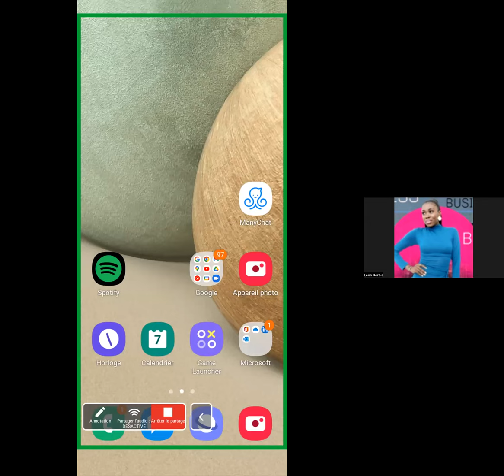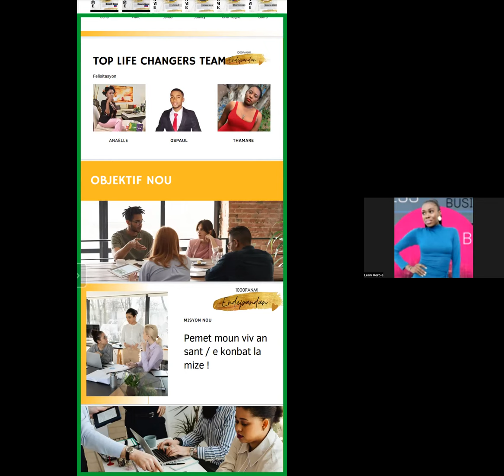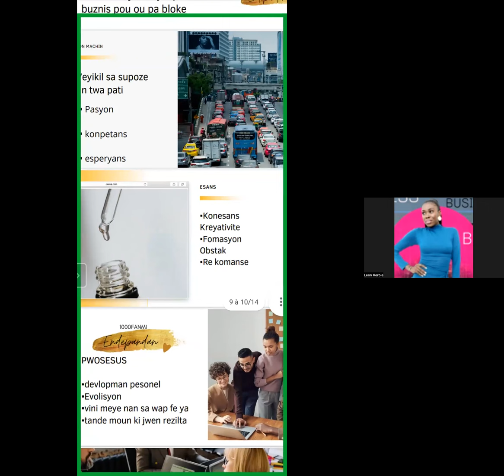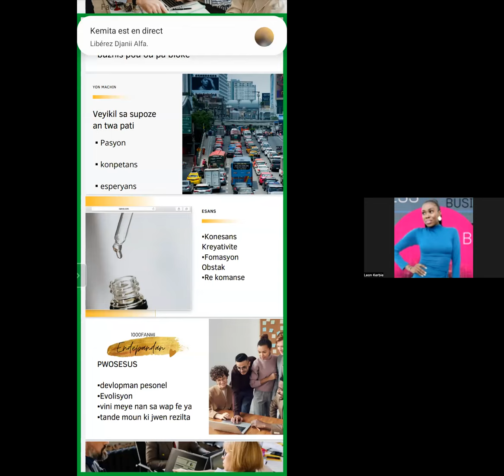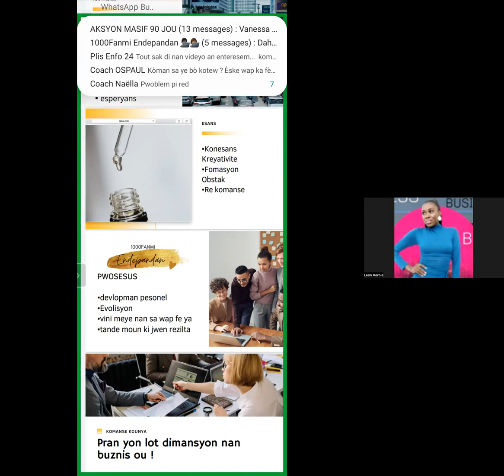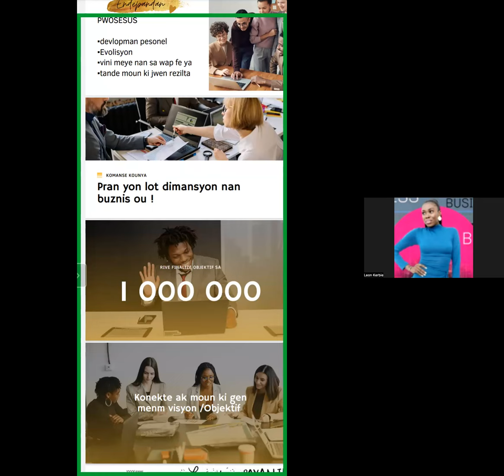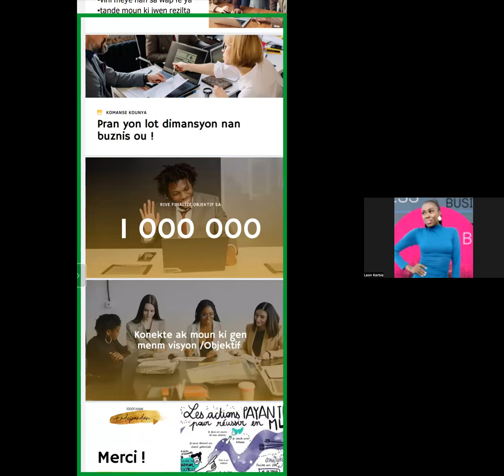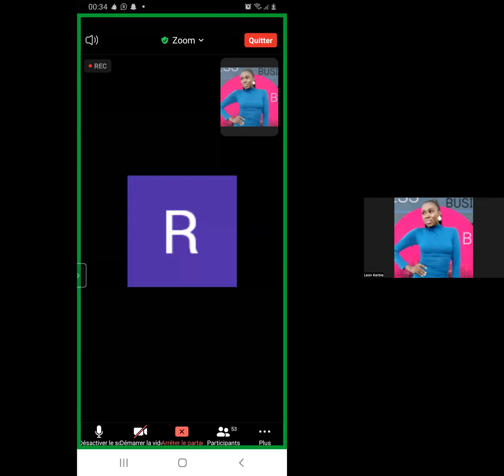ETAP POUW EVOLYE NAN NETWORK MARKETING AK COACH KERBIE LEON